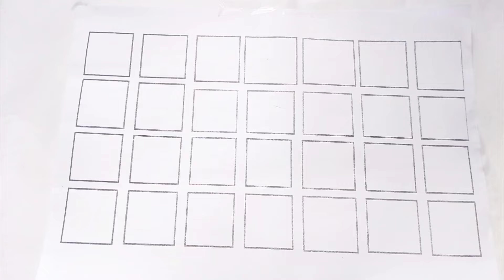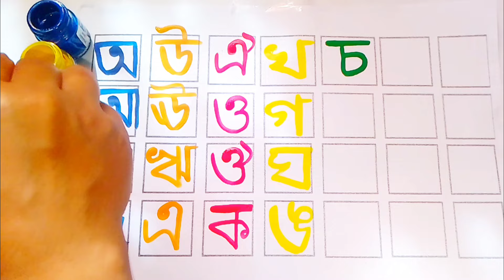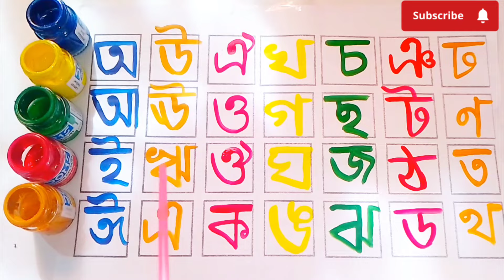বাংলা স্বরবর্ণ ও ব্যঞ্জনবর্ণ | অ আ ই ঈ উ ঊ ঋ এ ঐ ও ঔ | ক খ গ ঘ | Bangla bornomala | Sorborno